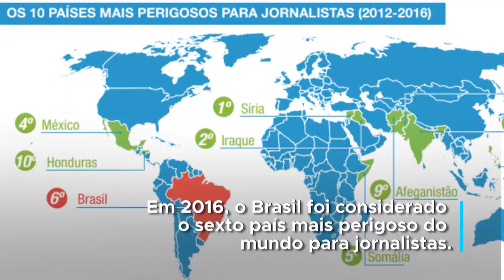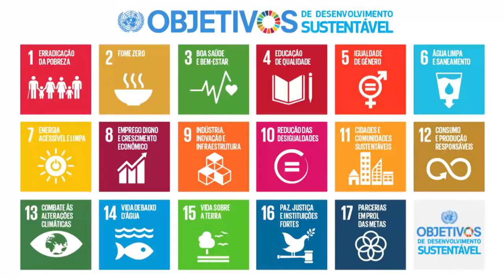ONU pede ambiente livre de violência para jornalistas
Hoje, 2 de novembro, é marcado o Dia Internacional pelo Fim da Impunidade dos Crimes contra Jornalistas. Em 2016, o Brasil foi considerado o sexto país mais perigoso do mundo para jornalistas.

“As Nações Unidas pedem à sociedade civil e aos governos que favoreçam um ambiente onde os jornalistas possam trabalhar de forma independente, sem interferências”, disse o diretor do Centro de Informação das Nações Unidas para o Brasil (UNIC Rio), Maurizio Giuliano. A mensagem foi enviada para um evento do Sindicato dos Jornalistas Profissionais do Estado do Rio de Janeiro e da OAB que discutiu o tema, no final de setembro.

Saiba mais sobre o Fórum “Violência Contra os Jornalistas – da época da repressão aos dias de hoje”